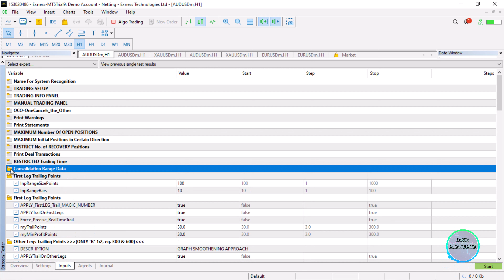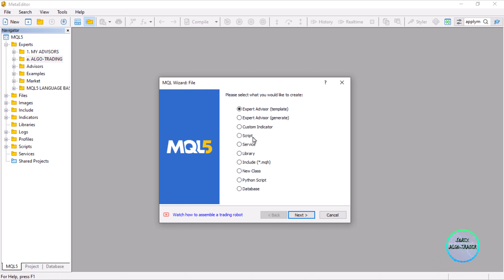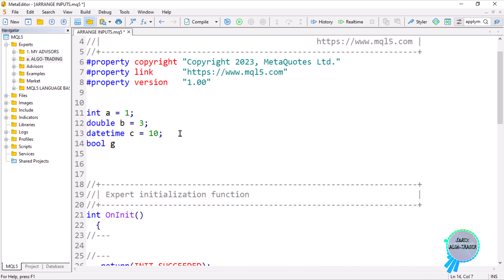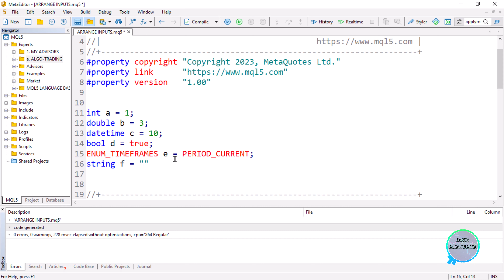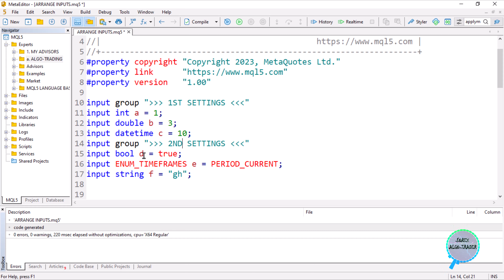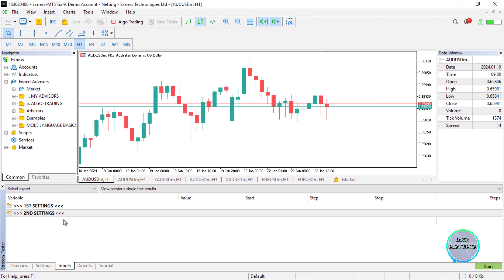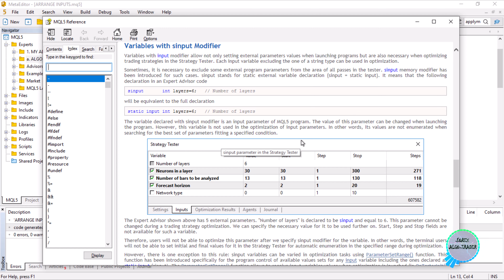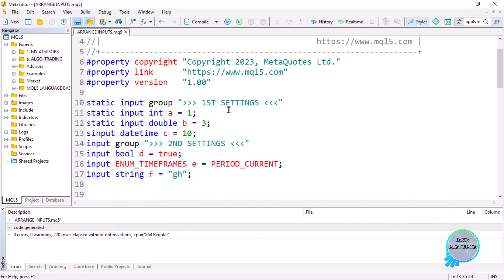✅✌🤯Arrange Input Parameters In Collapsible Way & Save Optimization Resources [PART 376]. MQL5/MT5 EA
In this video, you will learn and understand how to: ARRANGE INPUT PARAMETERS IN A COLLAPSIBLE WAY + OPTIMIZE THE RIGHT WAY IN MQL5/MT5 EA + FREE SOURCE CODE. Thank you.

✅📢📣(NB: Start your reference with "FOREX_ALGO_TRADER" as the keyword so your message can be prioritized. Regards.)

In case of any form of assistance, clarification, request, suggestion, or whichever the reason, we'll be glad to help! Start your reference with "FOREX ALGO-TRADER" as the keyword so your message can be prioritized. Regards.